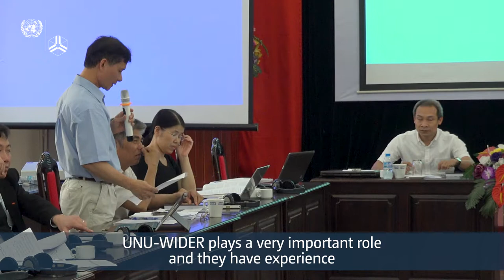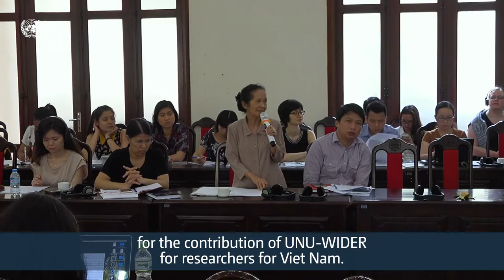Thoughts on UNU-WIDER – Hanoi, Viet Nam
Partners from various institutions in Viet Nam share their thoughts on UNU-WIDER.